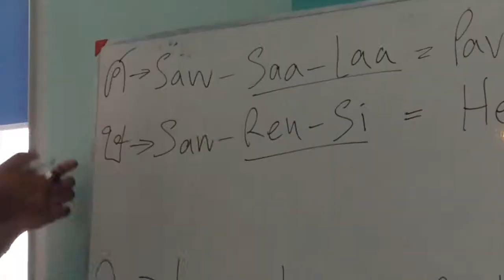Krabi: Learning and Surprise Fireworks at the Window!